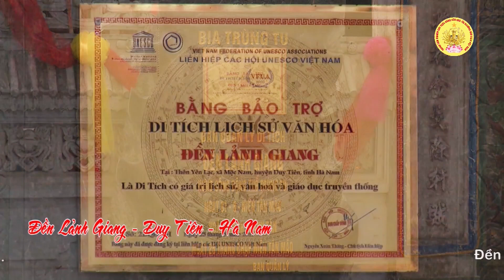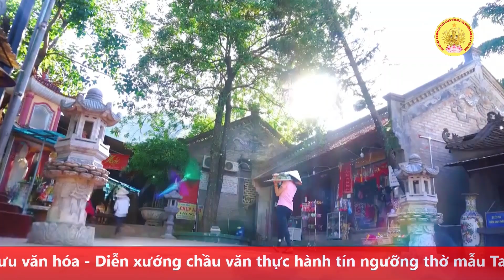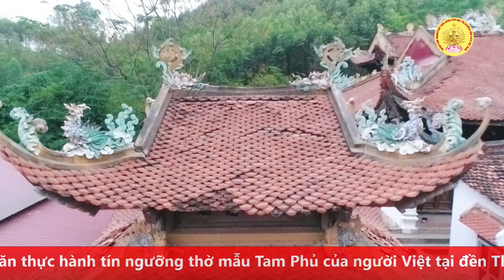Thanh đồng Đào Thị Uôn loan giá tại đền Thủy Trung Tiên 2024